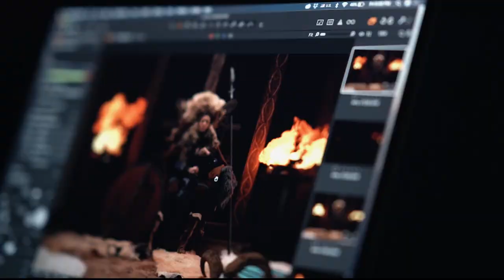VIKINGS The Making - Abdelrahman Gabr koree and Garage studios